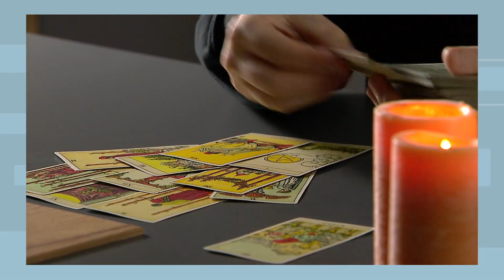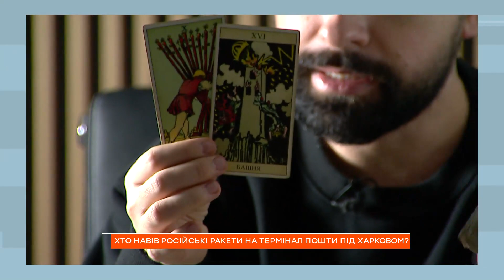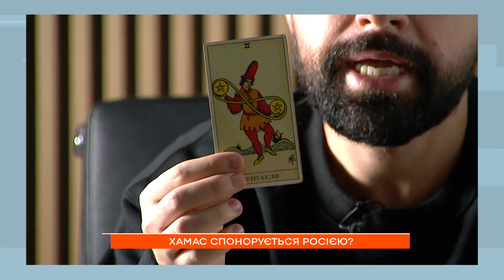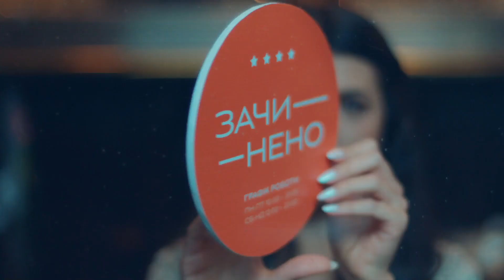👀Основна ПІДТРИМКА ХАМАСу йде від Росії? Що кажуть карти ТАРО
Відомий український мольфар, таролог, переможець Битви екстрасенсів у Литві Макс Гордєєв зазирнув у майбутнє.

Карти Таро розповіли, хто навів ракети на поштовий термінал під Харковом? Симоньян шукає заміну Кеосаяну?

Що Максу Гордєєву розповіли карти Таро — дивіться в Ранку у Великому Місті!

Побач більше!